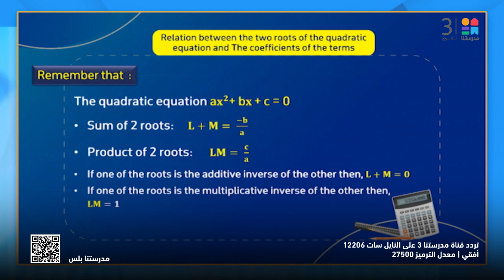الرياضيات - لغات | Lesson 3 - relation between the two roots of the quadratic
مادة الرياضيات - لغات | Lesson 3 - relation between the two roots of the quadratic